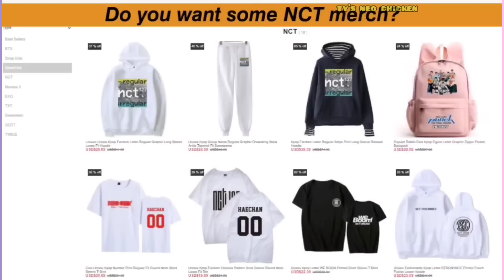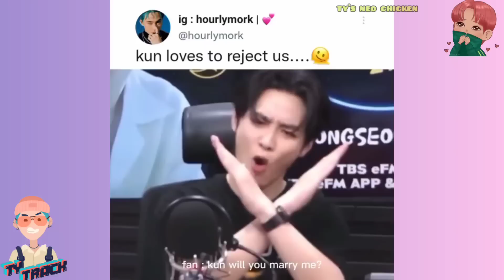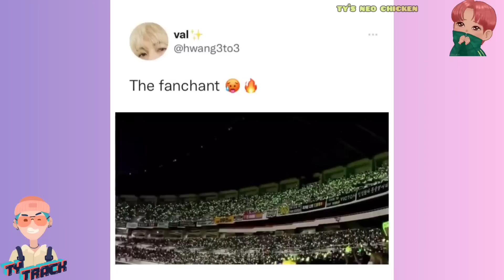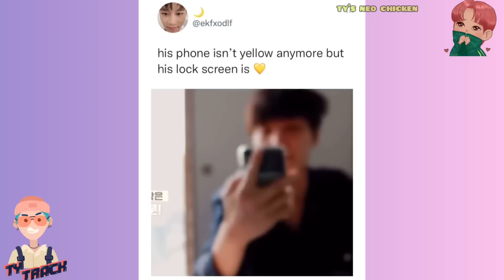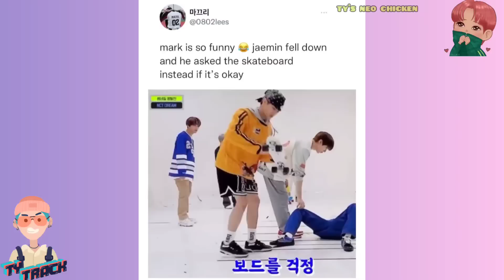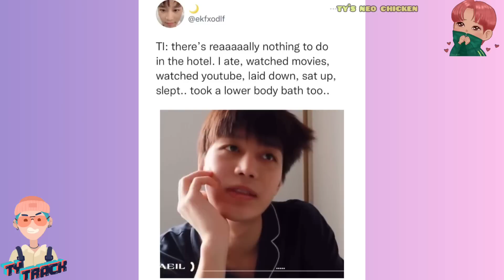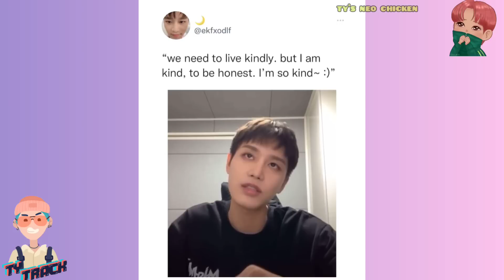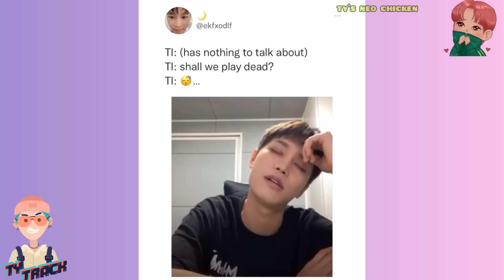nct vines to watch cause the dreamies gave us spoilers about something big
I'm guessing it's about their concert. what do you think?